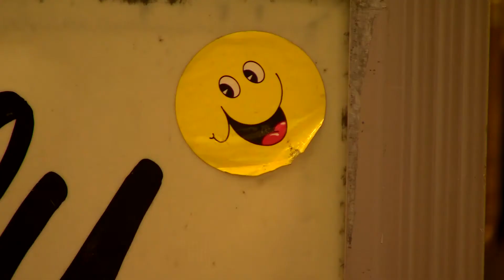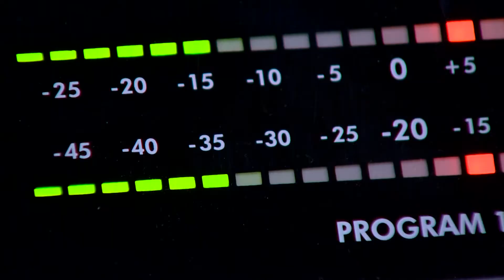Wally Pikal's polka plays on (2015)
When Boyd Huppert started traveling the Land of 10,000 Stories, one of his first stops was the home of a trumpet player with a penchant for pogo sticks. After learned some big "doings" were in store for that same musician, Boyd decided to hop back to Hutchinson to check-in with Wally Pikal.